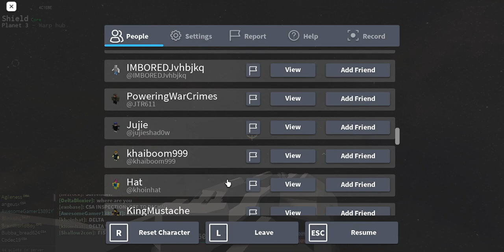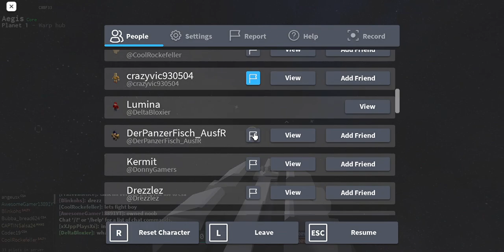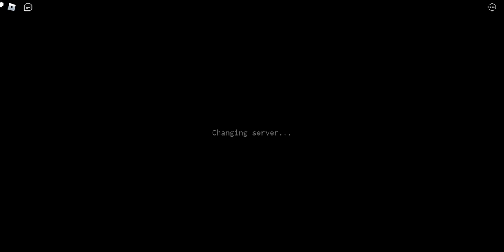Tank fish in starscape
ok maybe this is getting out of hand